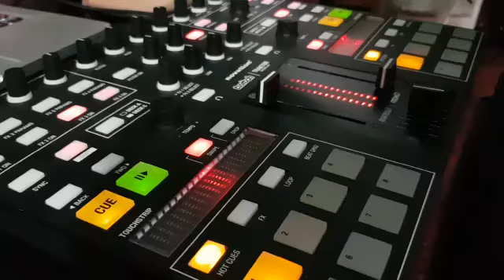Nunta Balroom Miraj | Dj | Mario Dunca | Mc Live Show Maramures